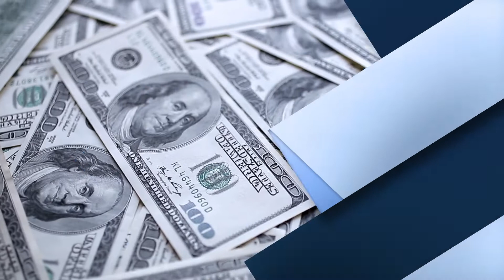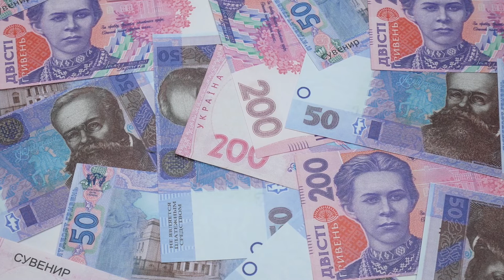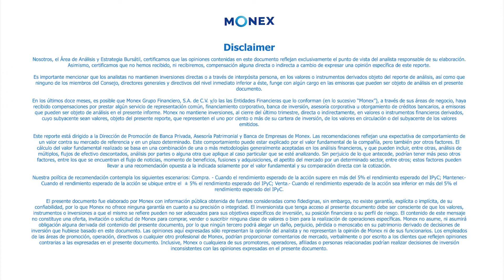Reporte de Divisas - Cierre | 24 octubre 2022